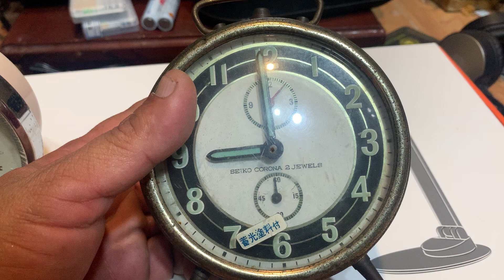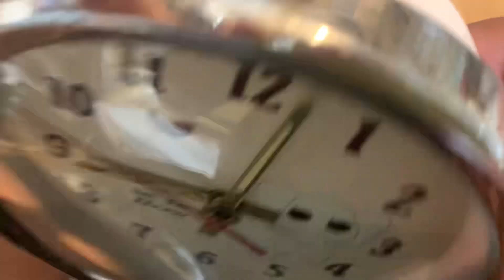2 em đh cơ cót để bàn ,có báo thức ... Hàng sâu tuổi ... Cổ mà ko cũ ... Chạy tốt